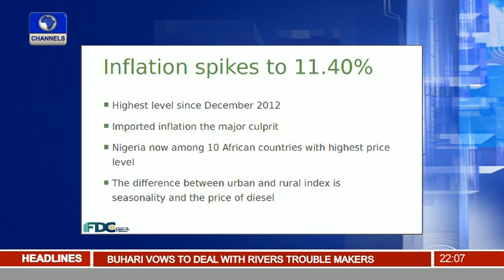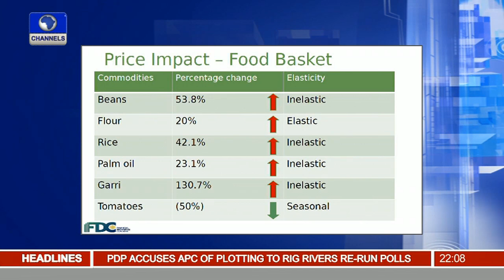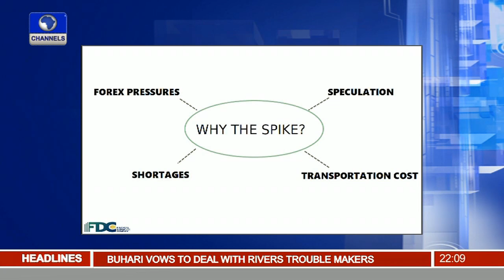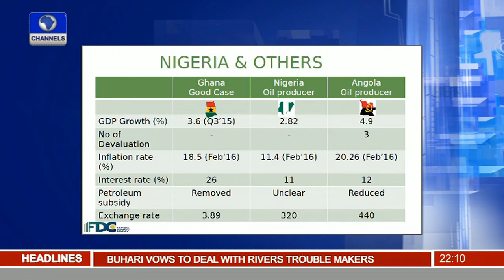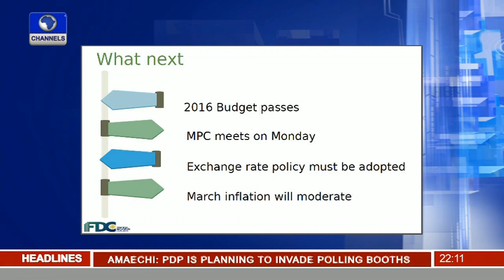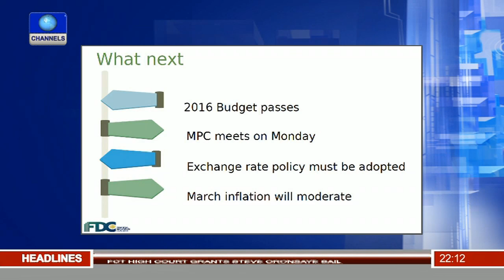News@10: Former Head Of Service; Steve Oronsaye Pleads Not Guilty 15/03/16 Pt.1